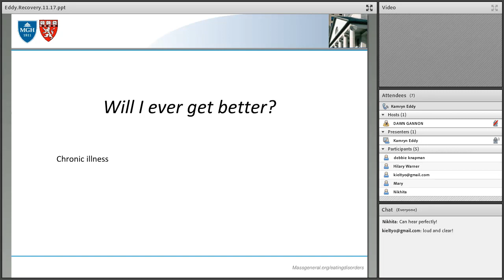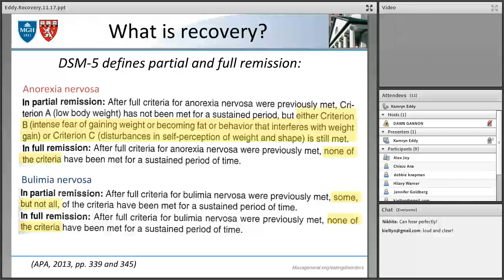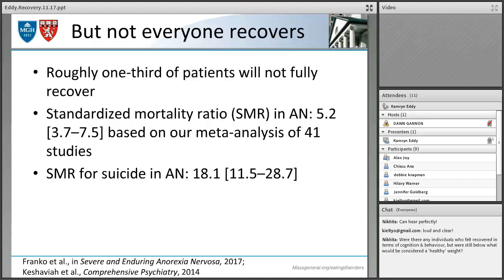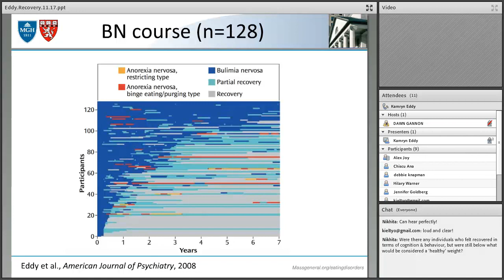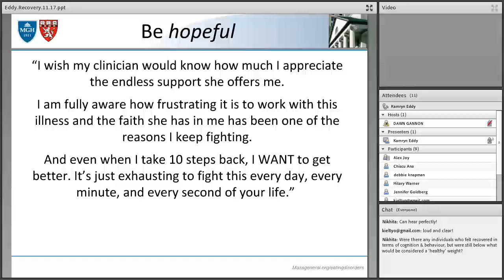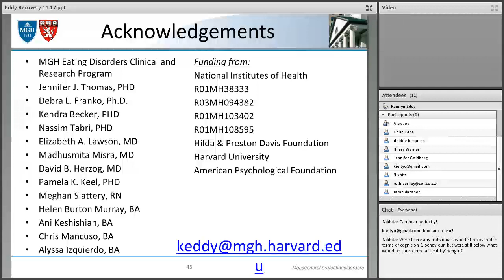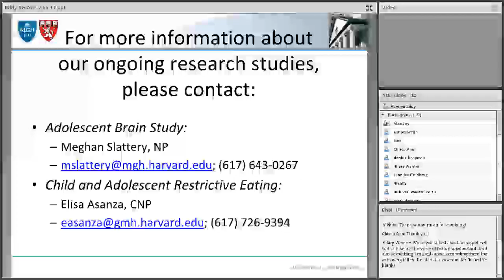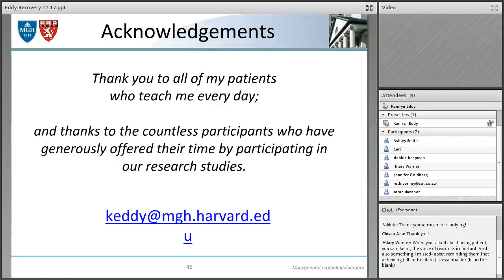Recovery in Eating Disorders